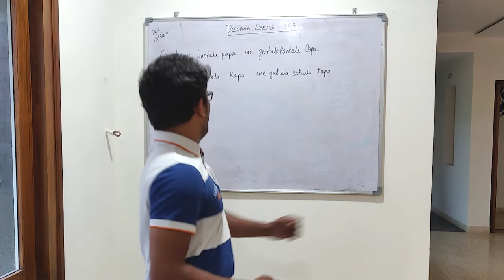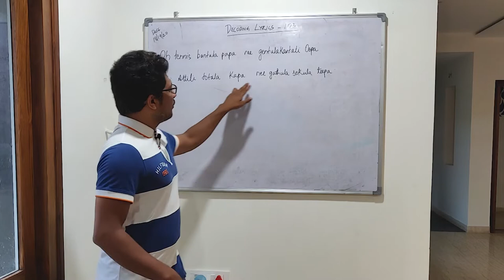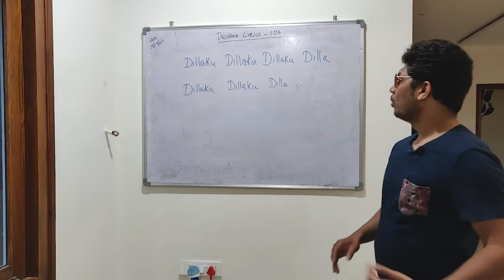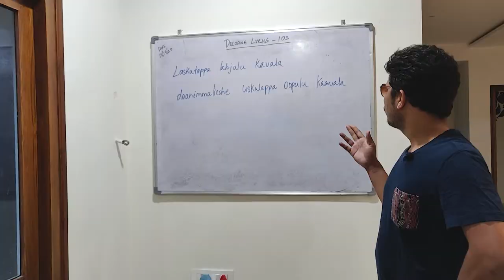Decoding Lyrics | Ep 3 - "The Surprise Test" | Vikramarkudu | RaviTeja | AnushkaShetty | Tollywood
We try to make sense of Tollywood's most iconic songs which have left their mark with the audience. However, how do we make sense of literally sounds which Telugu Film Industry often randomly uses.

Presenting Decoding Lyrics - Episode 3

Songs Featured :
1. College Papala Song  (Film - Vikramarkudu - Ft Ravi Teja & Anushka Shetty | Music - MM Keeravani | SS Rajamouli)
2. Dillaku Dillaku Song (Film - Racha - Ft Ram Charan Teja, Tamanna | Music - Thaman S | Sampath Nandi)
3. Chinnadamme Cheekulu (Film - Simhadri - Ft Jr.NTR, Ramya Krishna | Music MM Keeravani | SS Rajamouli)

Liked Our Video.